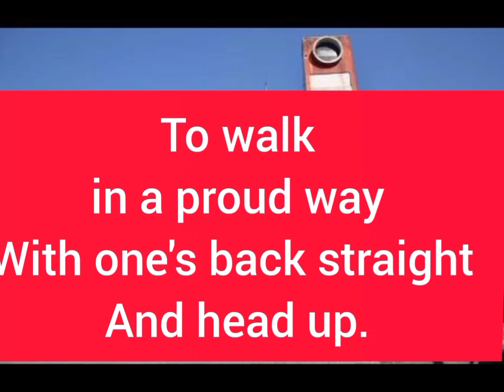Ch 2 Mayur - the Peacock(19/4/21)